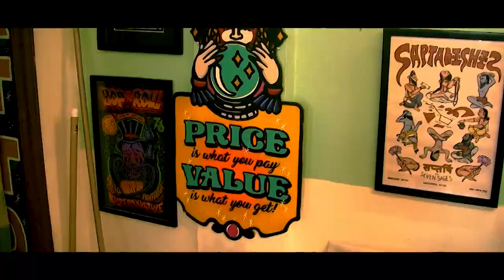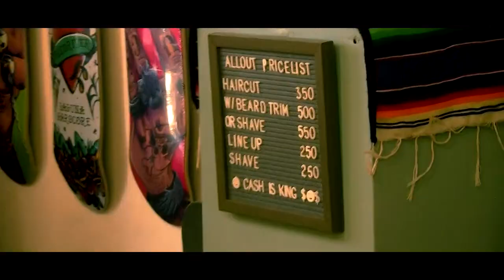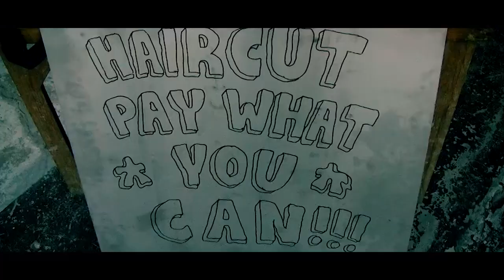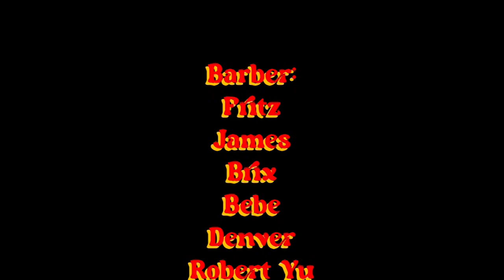◖PEOPLE OF THE SUN◗ North and South connection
Grateful to be a part of the incredible People of the Sun event! A heartfelt thank you to Kuya Carl for inviting and including us as representatives of Norkal. Together, we shine brighter than ever!

Ancestor Craftsmanship
Huancho 3;16 Barbershop
Alright Barber Studio